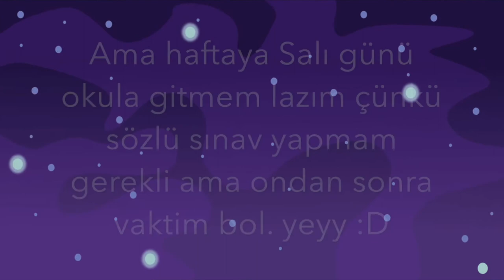Önemli Duyuru || by MLP Blitzy Lightning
Herkese merhabalar ben Blitzy, bugün sizlere bir Duyuru videosu paylaştığım çünkü belki haftaya artık kanalıma geri dönebilirim :D
Videoyu sonuna kadar izleyin! :) iyi seyirler
Sizleri Çok Seviyorum
-Blitzy Lightning